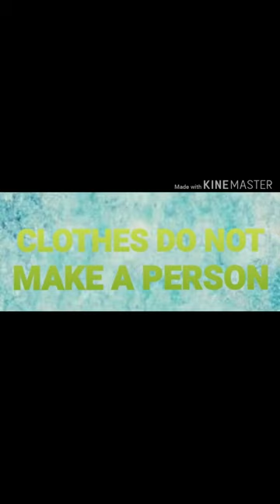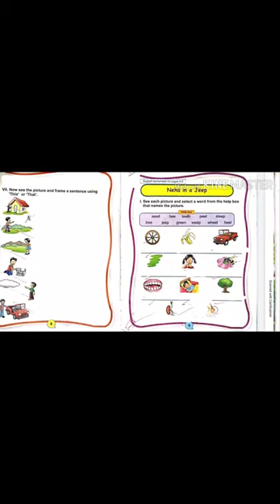Class: I Subject: English_ THIS THAT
By :Sweta Singh
Date:15/06/20